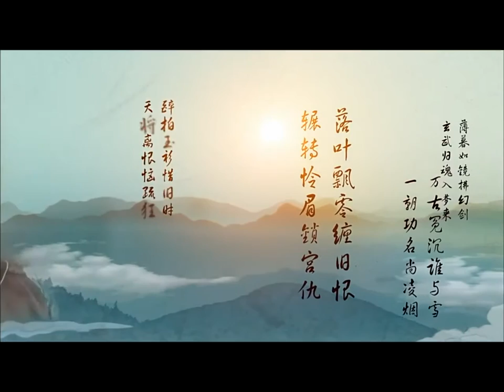張靚穎《武媚娘傳奇》片尾曲《無字碑》--- cover by Fendy